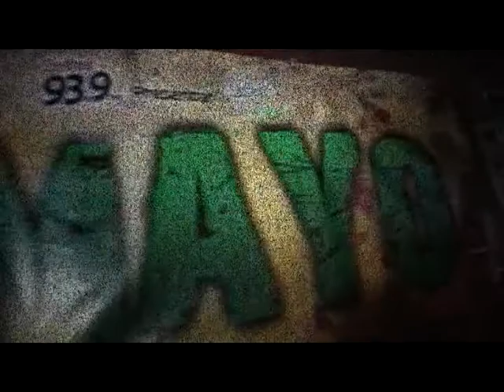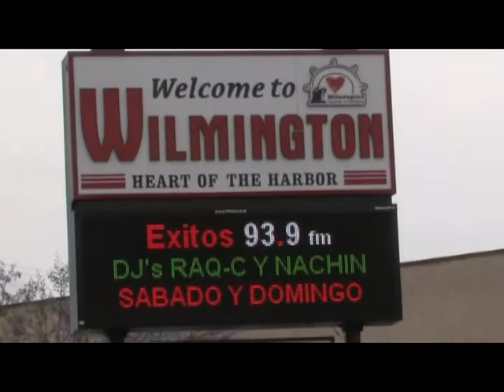cinco dias de mayo051713